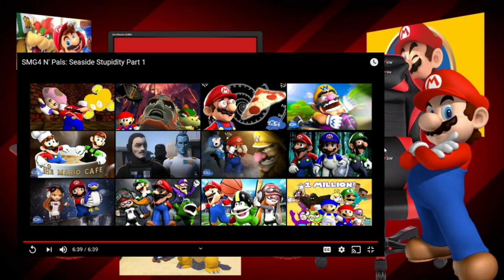Two Part Reaction | Mario Reacts To SMG4 N' Pals: Seaside Stupidity Part 1 And Part 2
Alright guys, before I start reacting to the Bob arc, I was thinking of reacting to one more SMG4 video of how I met the characters, and this one is about Boopkins, along with some other people on this ship we were on.

Super Mario (スーパーマリオ Sūpāmario?) is a fictional character in the Mario video game franchise, owned by Nintendo and created by Japanese video game designer Shigeru Miyamoto. Acting as the company's mascot, as well as being the eponymous protagonist of the series, Mario has appeared in over 200 video games since his creation.